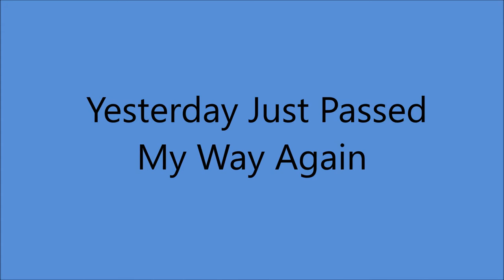Lefty Frizzell - Yesterday Just Passed My Way Again (1974).**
** Final Recording Session**

(Written by Sanger D. Shafer - Darlene Shafer).

Issued ONLY on LP "The Classic Style Of Lefty Frizzell" (1975).

22 October 1974 [18:00-21:30] Woodland Sound Studio, 1011 Woodland St., Nashville, TN – Lefty Frizzell [vcl solo], Kelso Herston [gt], Dave Kirby [gt], Jerry Shook [gt], John Lee Christoper [gt], Jeffrey Newman [steel gt],
Billy Linneman [bass], Jerry Carrigan [drums], Johnny Gimble [fiddle],
Ron Oates [piano/leader] and vocal chorus...Producer: Don Gant.

Overdub 26 November 1974 - Strings x 12

 1972   Nashville Songwriter's Hall of Fame
 1982  Country Music Hall of Fame

1999 Grammy Hall of Fame Award for "If You've Got The Money (I've Got The Time)
2019 "Long Black Veil" was Selected by Library of Congress for Preservation